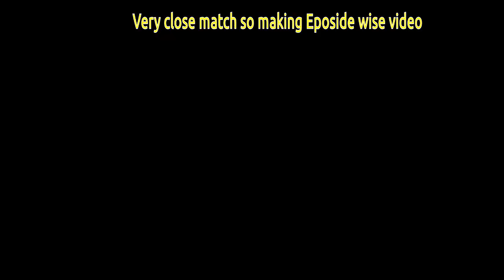उत्तराखंड में क्रिकेट का महायुद्ध ! यह मैच नहीं देखा तो कुछ नहीं देखा [ Episode No 5 ]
Uttrakhand cricket match
Garwal cricket match
pahadi cricket match
maa hawa devi cicket tournament 2019

Team Name : Bhondanda VS Thana DhumaKot